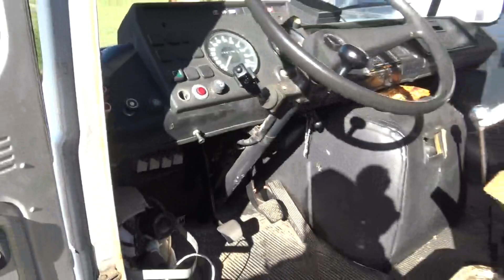Vi tar en titt på min gamla T2a. Inköpslista.